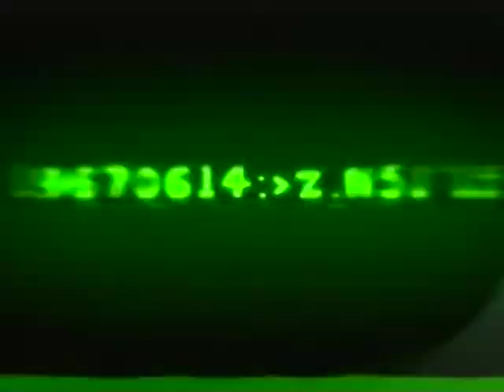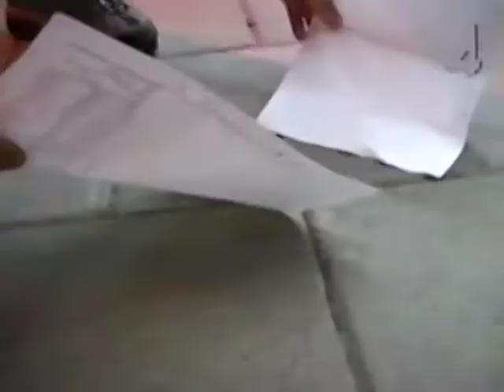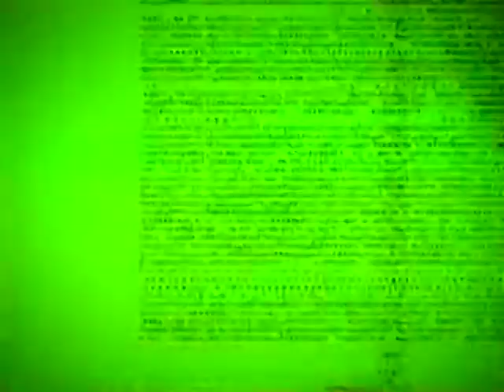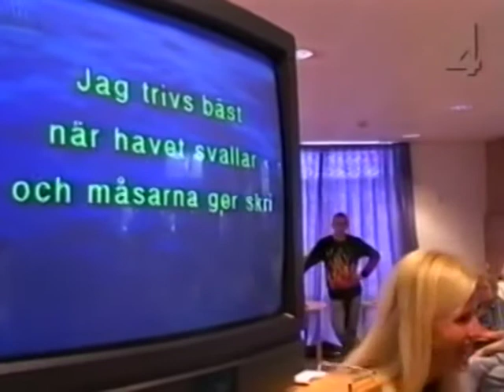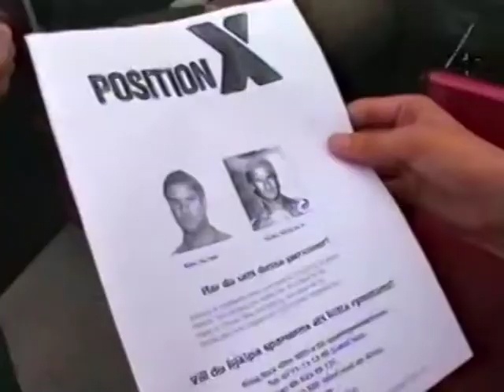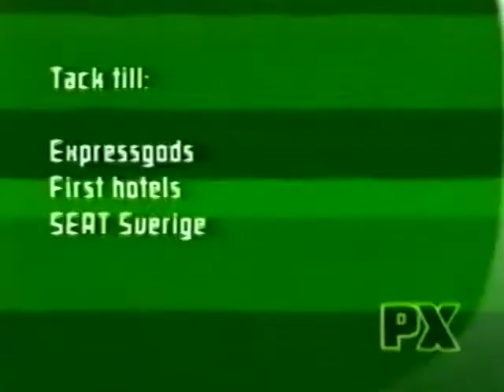Position X - Avsnitt 17 - 2002-09-09 - (Dåligt ljud)